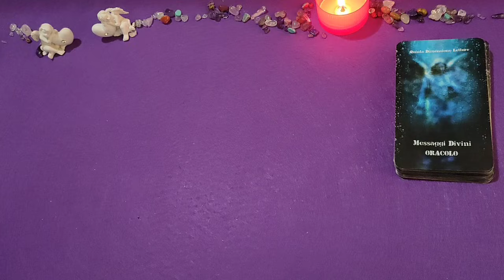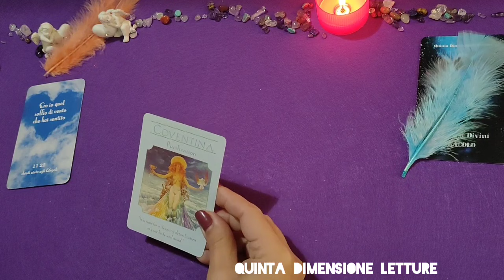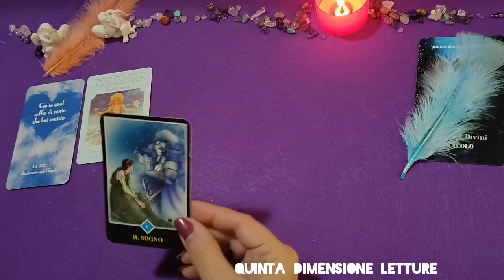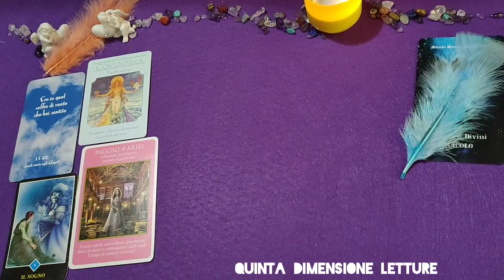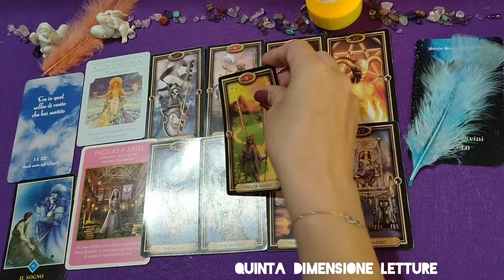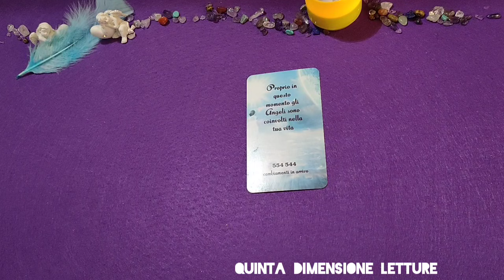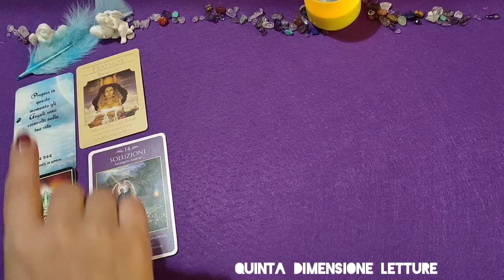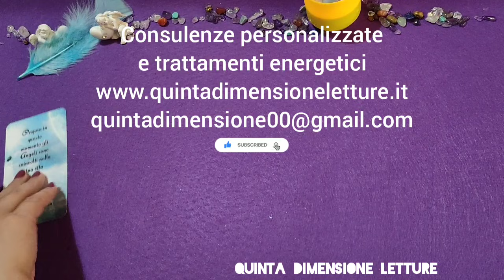💫Scegli una piuma🙏🏻Qualcosa da Sapere Adesso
🔮Cosa devi sapere proprio ORA⭐Valido sempre,  in qualunque momento apri il video.😎Se lo stai ascoltando...c'è un motivo💜Valido per uomini, donne e coppie stesso sesso👩‍❤️‍👩💜Scegli la tua stesa:⬇️
✅Inizio 0:00
1️⃣Stesa 2:22
2️⃣Stesa 21:12